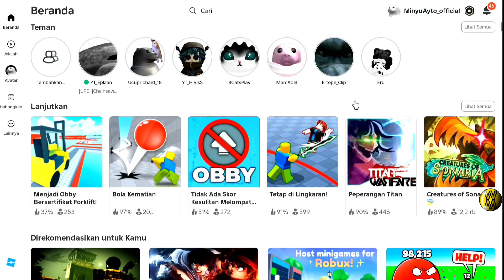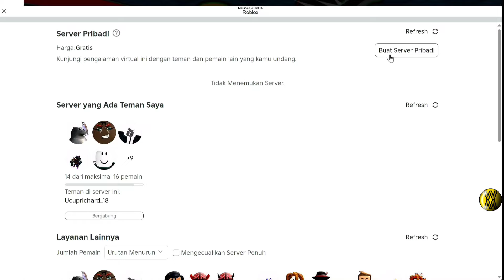Pokoknya Gak Boleh Keluar Lingkaran | Roblox Indonesia